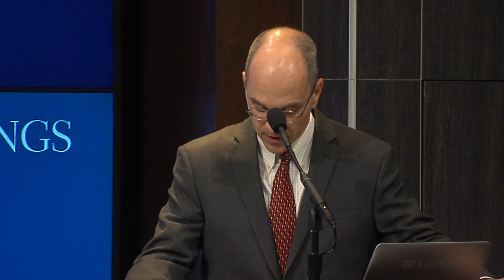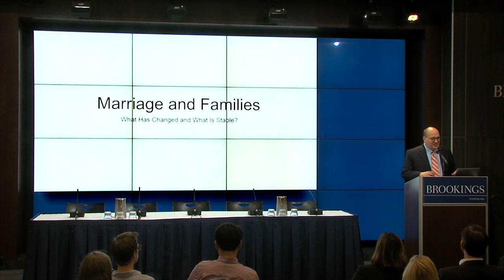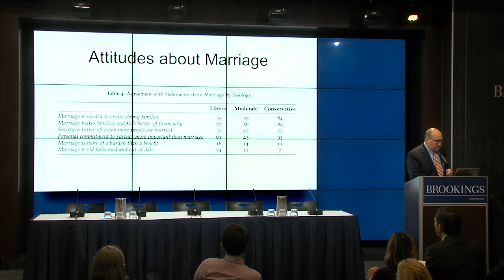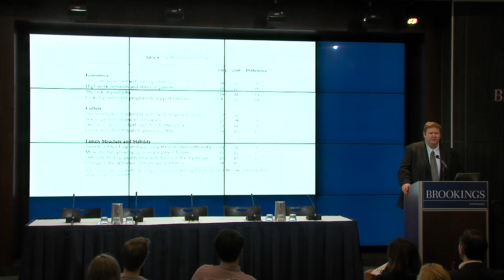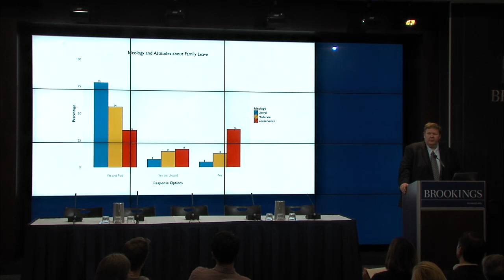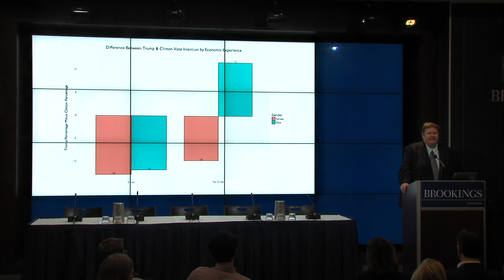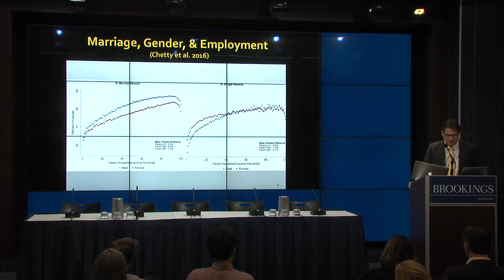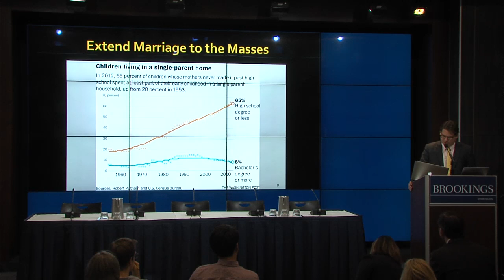Like father, like son? Family instability across generations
On October 20, 2016, Deseret News and the Center on Children and Families at Brookings hosted a discussion on contemporary family economic stability and its implications for policies and politics in 2016. A presentation of the American Family Survey’s findings was followed by a moderated discussion featuring experts in marriage and family formation.